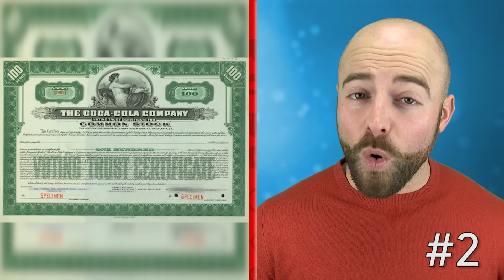50 AMAZING Facts to Blow Your Mind! 43